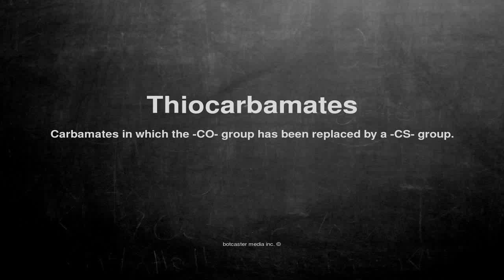Medical vocabulary: What does Thiocarbamates mean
What does Thiocarbamates mean in English?